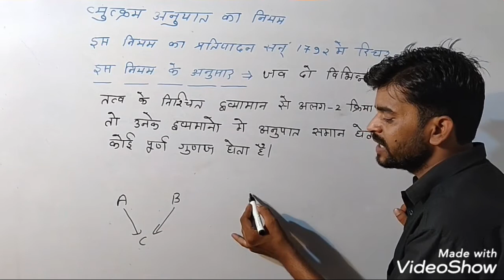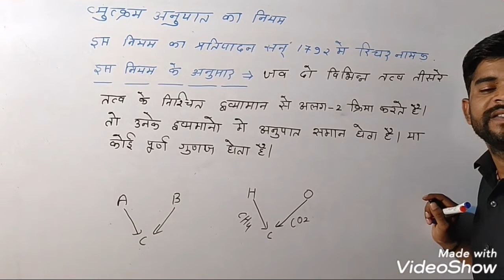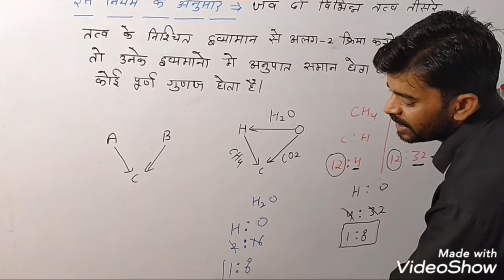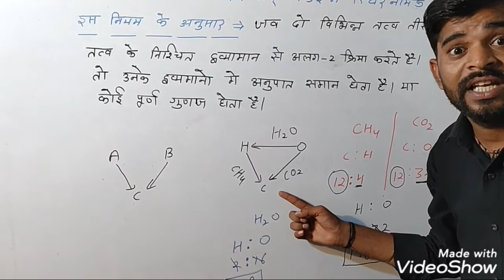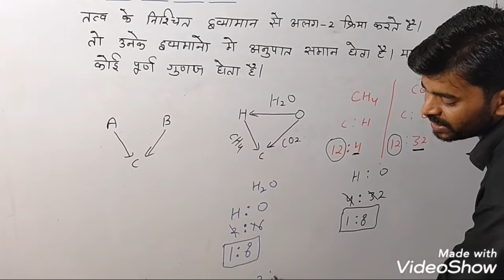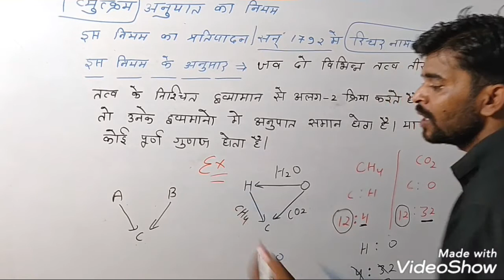Class-11th ||व्युत्क्रम अनुपात का नियम||रासायनिक संयोग के नियम